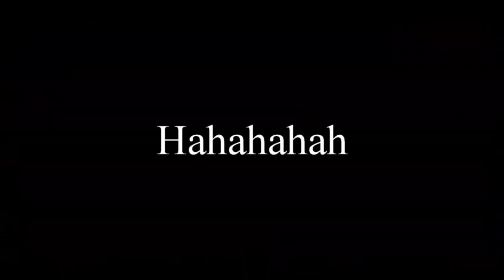Funny Video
BSS picnic